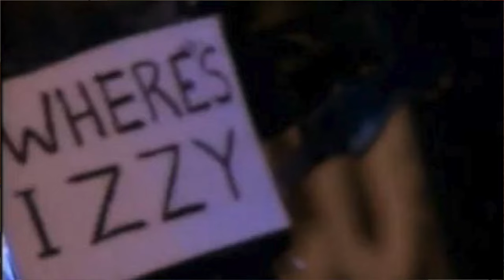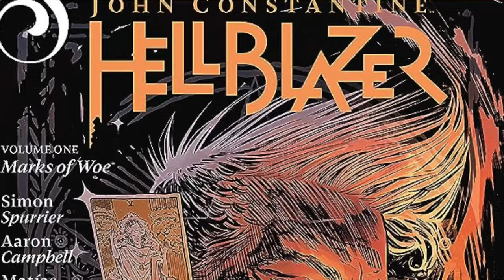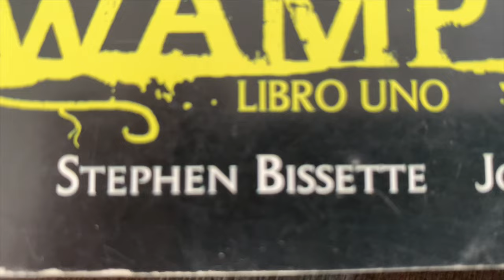¿Cuál me falta? Cameos Secretos de Rockstars en el Cine (y TV)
¿Tom Morello en Iron Man? ¿Guns N' Roses con Clint Eastwood? Descubre los mejores cameos de la historia del cine y el rock and Roll.